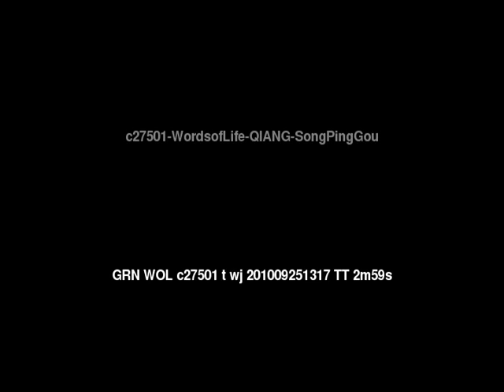Words of Life Qiang: Song Ping Gou People/Language Movie Trailer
This is: Words of Life Qiang: Song Ping Gou People/Language Movie Trailer c27501 [c27501t]

Other names for this language are: Ch'iang; Song Ping Gou

This language is spoken by: Bolotse; Bolotsze; Bolozi; Chiang Dajishan; Chiang Heihu; Chiang Jiaochang; Chiang Longxi; Chiang Mianchi; Chiang Sanlong; Chiang Taoping; Dajishan; Daqishan Qiang; Heihu; Hei-hu Ch'iang; Jiaochang; Longxi; Lung-hsi Ch'iang; Mianchi; Mien-ch'ih Ch'iang; Po-lo-tzu; Qiang Dajishan; Qiang Heihu; Qiang Jiaochang; Qiang Kortse; Qiang Lofuchai; Qiang Longxi; Qiang Mianchi; Qiang Pingfang; Qiang Sanlong; Qiang Southern; Qiang Taoping; Qiangyi; Qiang Yi; Sanlong; Ta-ch'i-shan Ch'iang; Taoping; T'ao-p'ing Ch'iang